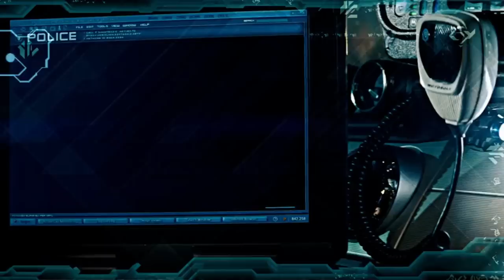86 (Every) Deadly And Monstrous Transformers In Movies - Backstories Explored In Detail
Every (86) Breathtaking Transformer In Michael Bay Movies Backstories Explored In Details